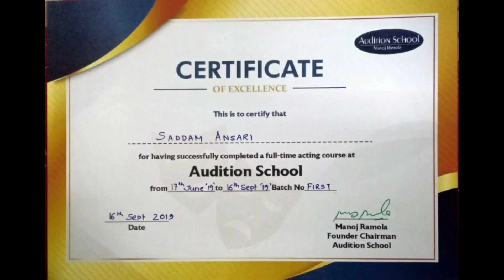Theatre से लेकर Colours TV तक का सफर ? | Dastan e Struggle With Saddam Ansari | Deepak Goutam | FC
Theatre से लेकर Colours TV तक का सफर ? | Dastan e Struggle With Saddam Ansari | Deepak Goutam | Chandan Goutam | Filmi Chanakya

• Stage shows से लेकर TV Reality show तक का सफर ? | Dastan e Struggle With Alex Mapeleena
• घर गृहस्ती मे फसने से लेकर स्टार सिंगर बनने तक का सफर ? | Dastan e Struggle With Vinita Singh Baghel
• रुद्रपुर के गलियों से लेकर & TV के सीरियल तक का सफर ? | Dastan e Struggle With Vijendra Gotshe

Light Stand

Our team
Deepak Goutam
Chandan Goutam
Edited by - Chandan Goutam

Chris Haugen - fresh fallen snow
PRFCT - fly with you